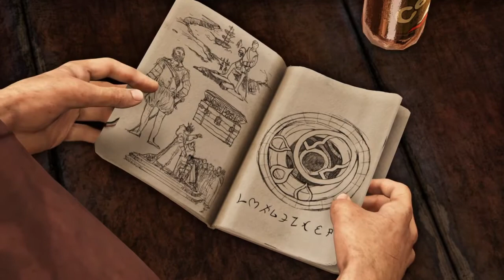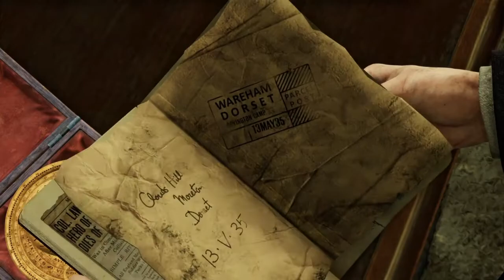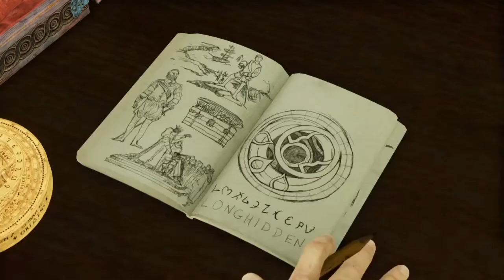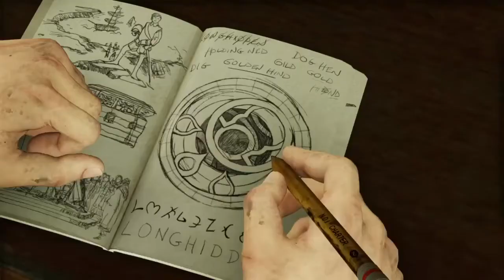Uncharted™: The Nathan Drake Collection gameplay in ps4 season 3 episode 1